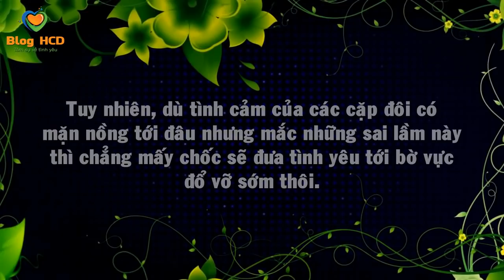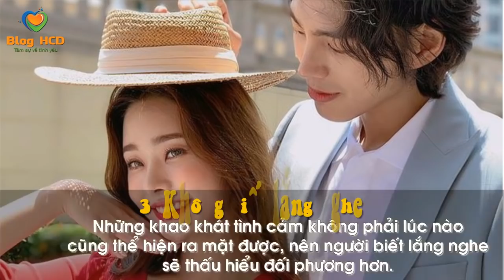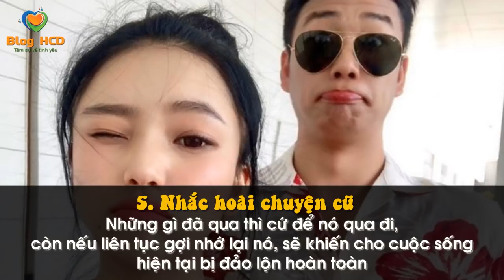NHỮNG SAI LẦM trong tình yêu khiến các cặp đôi DỄ TAN VỠ! | Blog HCĐ ✅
Tình yêu vốn dĩ là một thứ rất tự nhiên như hơi thở vậy. Thế nên cứ để nó tự nhiên ra vào.
Tuy nhiên, dù tình cảm của các cặp đôi có mặn nồng tới đâu nhưng mắc những sai lầm này thì chẳng mấy chốc sẽ đưa tình yêu tới bờ vực đổ vỡ sớm thôi.
Cùng Blog HCĐ xem qua các sai lầm mà các cặp đôi hay gặp phải dễ khiến cuộc tình của hai người sắp tàn

Từ khoá